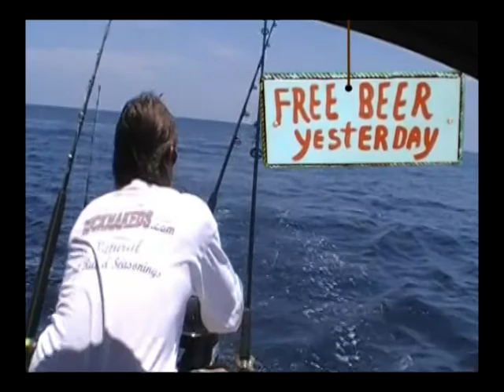Love Cookin, Fishin & Drinkin? Watch Keys Kitchen with Buck Naked Only On WEYW 19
Watch Keys Kitchen with your host Buck Naked... Watch the Fun and Humor of Buck as he Fishes, Drinks and Cooks Up A Storm right here in the Upper Keys... Only on WEYW 19 Every Friday & Sunday Evening At 8pm est.. Go To the WEYW 19 Schedule for more info

Check Out Chef Buck's Website with all his Excellent Keys Spices, Sauces and "Naked" Logo Wear... Just Go